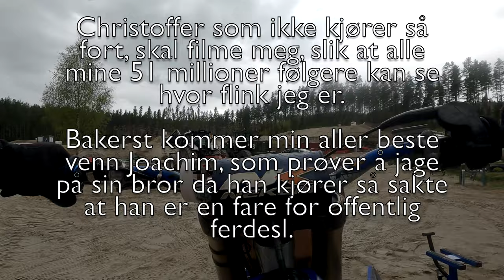Her går det unna.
For at dere skal få inntrykk av hvor fort dette går, hang jeg kamera på en av mine største fan, Christoffer.
Ser jo at kameramann ikke har så kraftig brystkasse som meg, så ble mye filming ned i bakken.